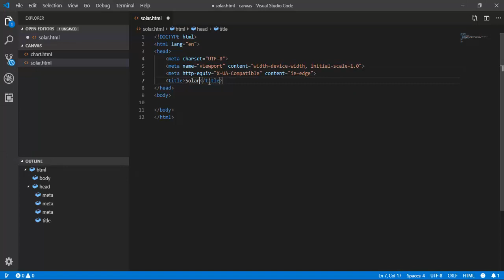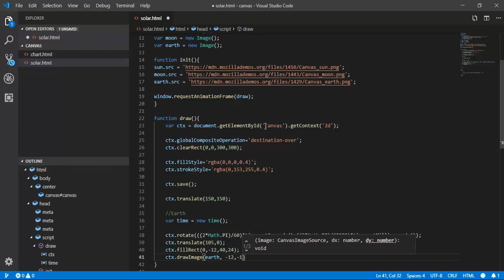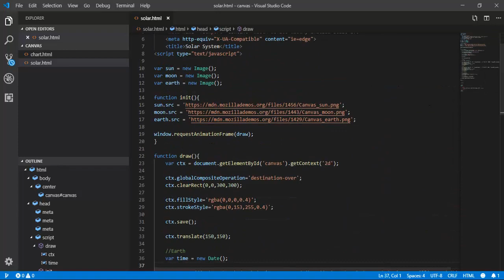Create a solar system with the Canvas API using Javascript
Everything you see is done using javascript. Each planet will have its own moon that will also rotate around it. (Completly avoiding the current solar system by giving every planet just one moon).